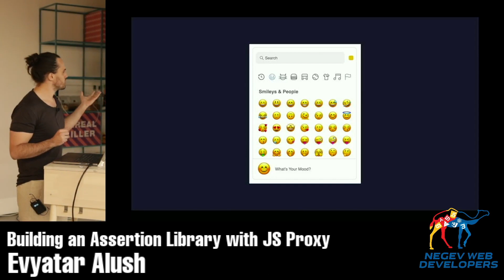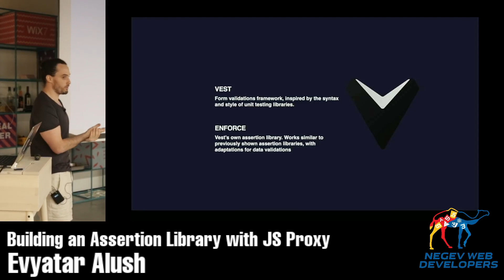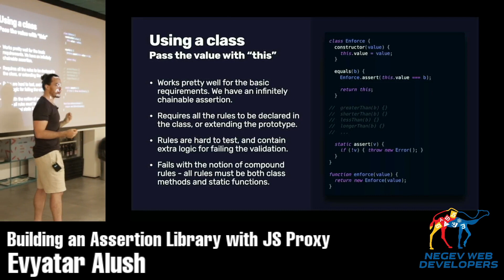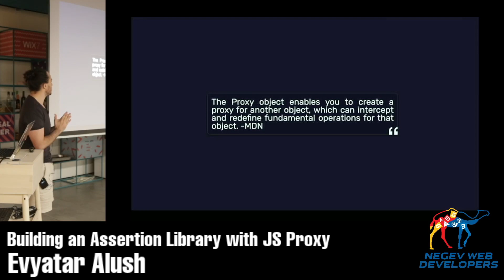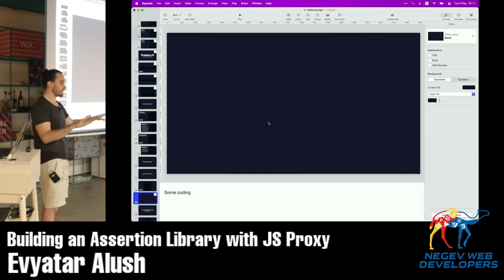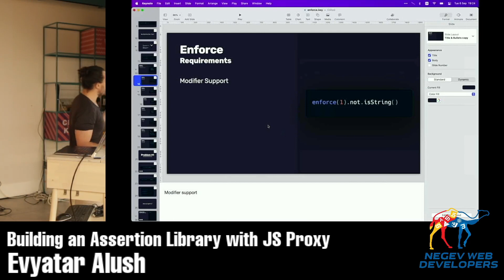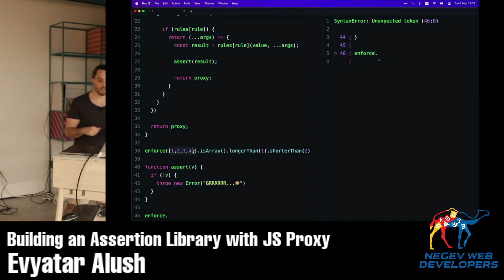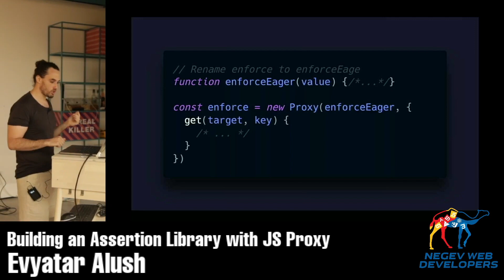Evyatar Alush - Building an assertion library with JS Proxy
Negev web developers meetup 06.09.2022